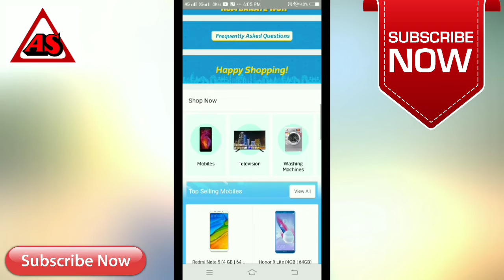Debit Card EMI from Flipkart! And pay on debit card 💳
Debit Card EMI from Flipkart!
Affordable Shopping just got better with Debit Card EMI from Flipkart! Read on to find out more.